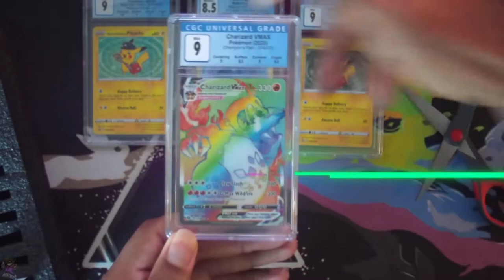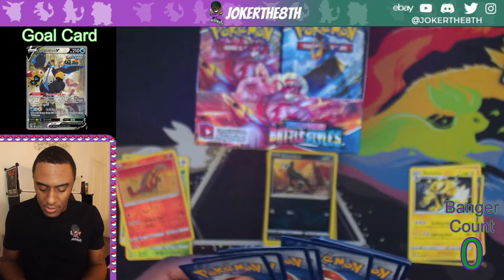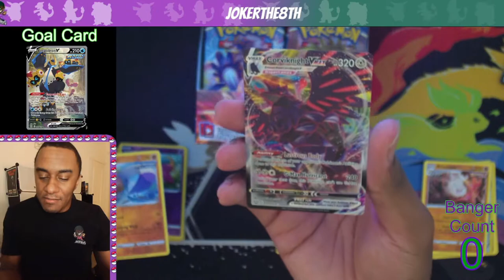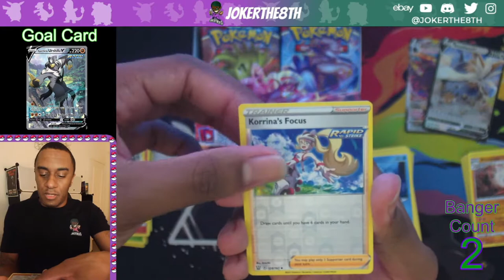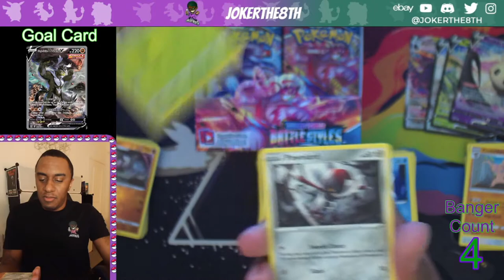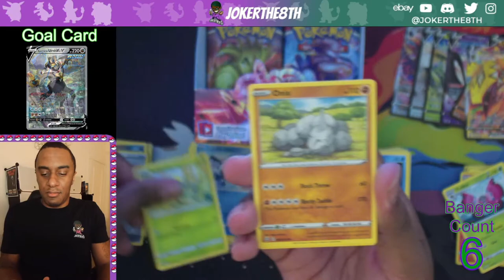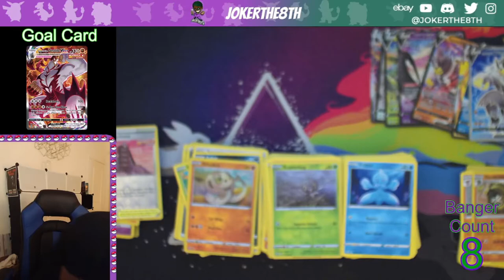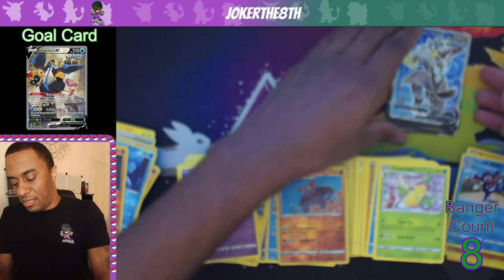Battle Styles Booster Box BDAY Opening!!!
YOOOOOOOOOOOOOOO... What's up jokers, I hope everyone is doing well. As promised, this bday opening begins my 2 booster boxes a month plan. This one is a day late but I think you can forgive me for celebrating a little later than expected!